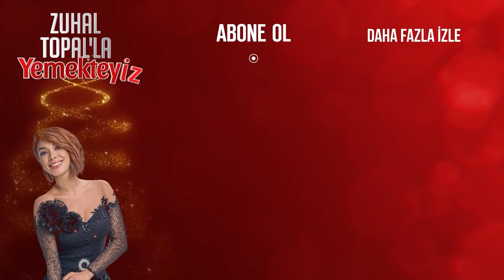Nurbanu'nun Tatlısı Beğenildi mi? | Zuhal Topal'la Yemekteyiz 142. Bölüm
Nurbanu tatlısı beğenildi mi?